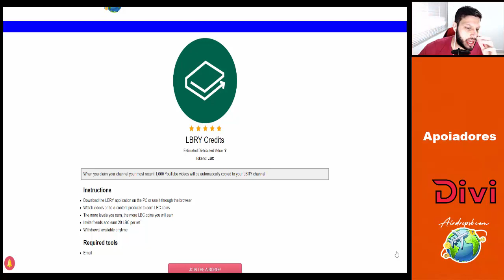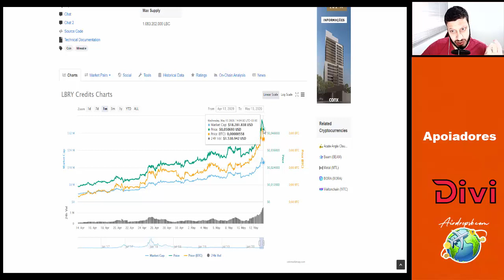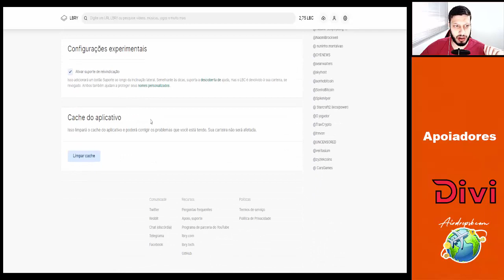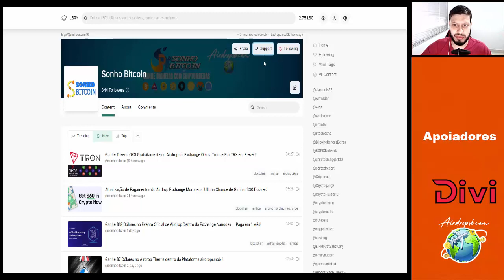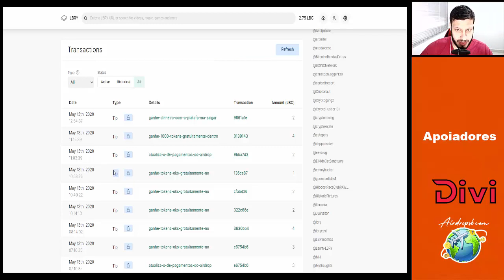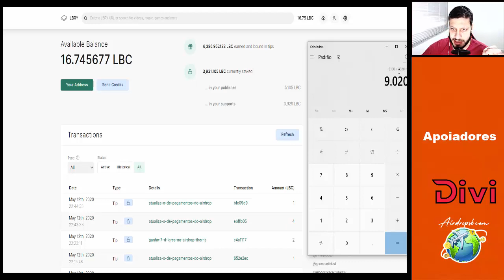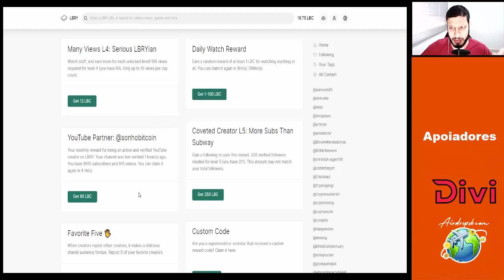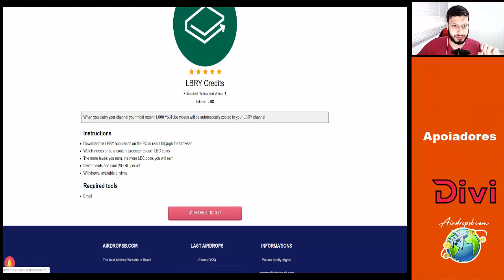Assista Videos e Ganhe Muitas Moedas LBC Grátis com a LBRY Tv ... Já pode Sacar!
Rate:⭐⭐⭐⭐⭐(5/5)

【 Grupos 】

【Mineração no Celular com a Thunter Token】